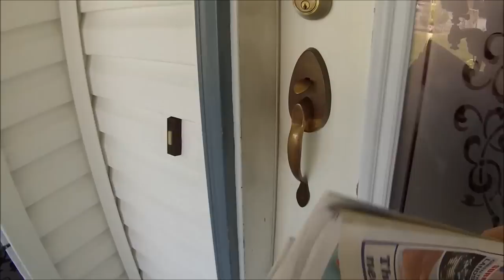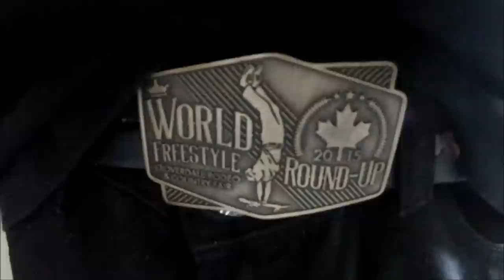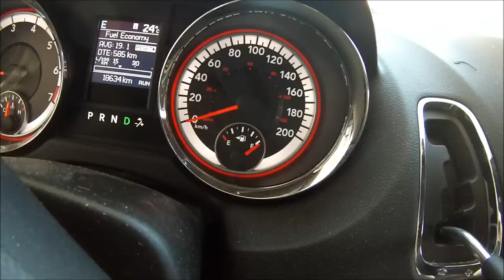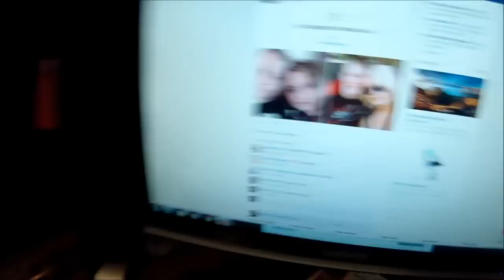A Day In The Life Of Chadd Sinclair: Episode 1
So you tubers you ask and you shall receive my first day in the life episode! This first episode is kinda long due to showing the ins and outs of my morning routines and daily rituals. Probably won't be filming that every time, also If you want me to do more please like this video, comment down below stating what you liked or didn't like or what I can do to make it better?